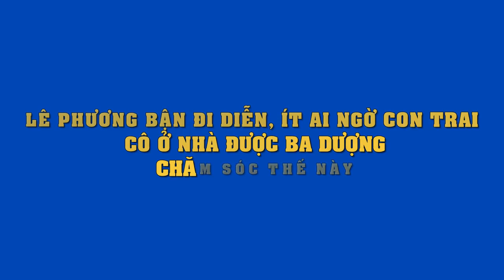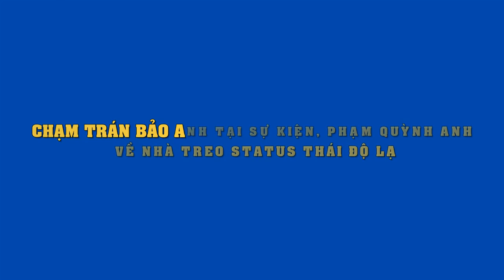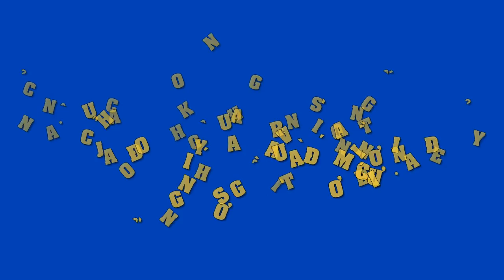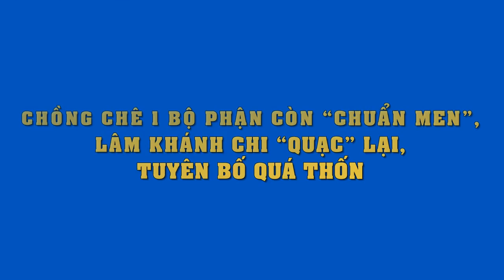Tung MV 16+ gây sốc nặng Chi Pu khiến CĐM choáng váng vì nhiều cảnh táo bạo chẳng ca sĩ nào dám làm